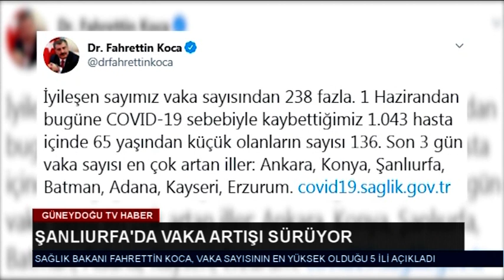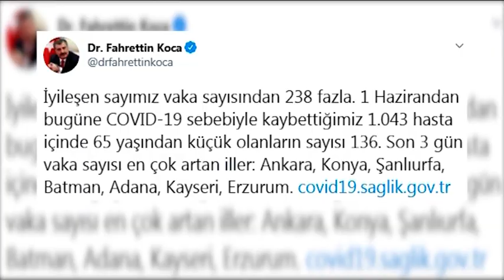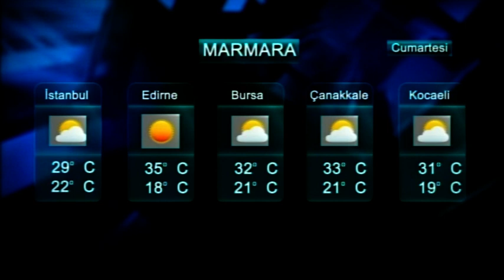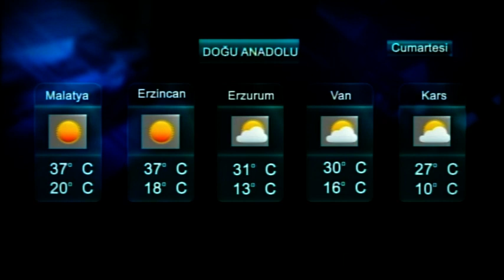24.07.2020 Ana Haber